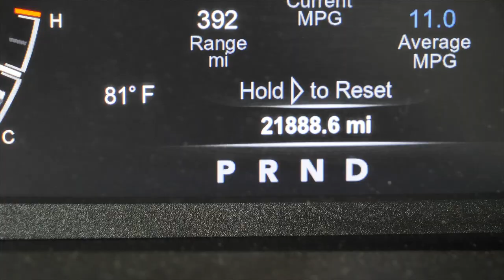iPhone 11 pro max unboxing-ish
Picked up 2 new iPhone 11 pro max phones today and so far, I am in love!!

Vlog credits

External mic

Cool drone shots were shot on the DJI Inspire 1 Pro black and the Mavic Air